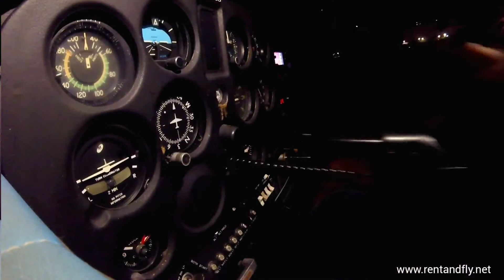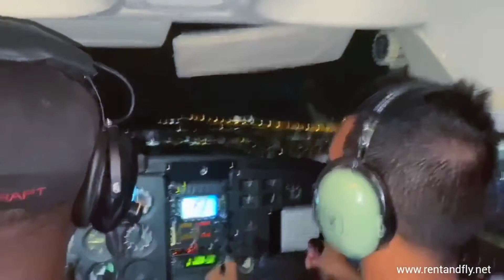Today didn't go as planned (Thunder Storm)